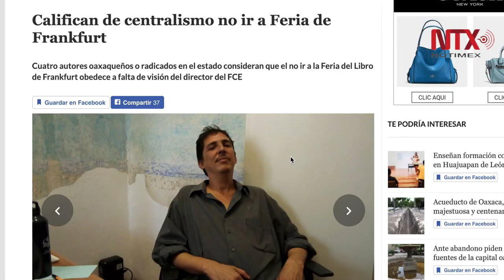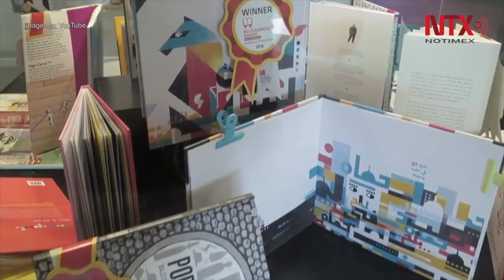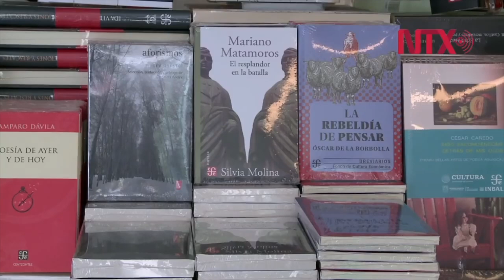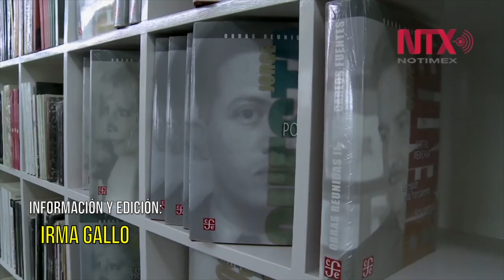Taibo II aclara razones de ausencia del FCE en Frankfurt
Paco Ignacio Taibo, director del Fondo de Cultura Económica, aclaró que la editorial del Estado no posee los derechos internacionales de muchos de sus libros.